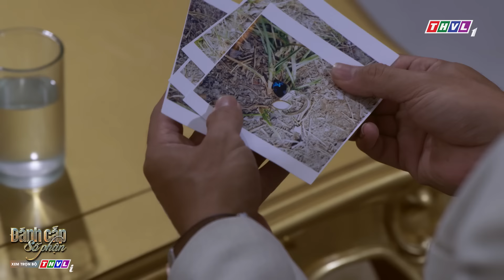Chiếc nhẫn cầu hôn của Đăng được tìm thấy tại... hiện trường vụ án | ĐÁNH CẮP SỐ PHẬN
CHIẾC NHẪN CẦU HÔN CỦA ĐĂNG ĐƯỢC TÌM THẤY TẠI... HIỆN TRƯỜNG VỤ ÁN
► Xem lại độc quyền FULL tập "ĐÁNH CẮP SỐ PHẬN" trên THVLi
Lợi dụng vụ tai nạn ngoài ý muốn để đánh cắp thân phận của người chị, cô gái ấy cứ ngỡ cuộc đời mình sang trang mà nào hay bán lương tâm cho quỷ dữ, thứ nhận về chưa bao giờ là kết cục tốt đẹp, bởi lẽ bản chất là điều khó che giấu nhất của một con người.
“Đánh cắp số phận” đánh dấu sự trở lại của “nàng thơ Mắt biếc” Trúc Anh sau hai năm vắng bóng màn ảnh. Thể hiện hai nhân vật với tính cách đối lập nhau trên cùng một gương mặt là một thử thách không nhỏ. Song Trúc Anh và Nhật Hạ đã có màn hóa thân ấn tượng xuyên suốt hai giai đoạn: trước và sau khi hoán đổi thân phận. Một Minh Anh lương thiện hay một Mỹ Anh đầy chiêu trò, thủ đoạn đằng sau chiếc mặt nạ thiên thần đều được hai diễn viên lột tả thuyết phục.
Bên cạnh Trúc Anh, Nhật Hạ, phim còn có sự góp mặt của: Nguyễn Quốc Trường Thịnh, Anh Tài, NSƯT Tuyết Thu, Mai Sơn Lâm, Khánh Huyền…
“Đánh cắp số phận” - một xuất phẩm tâm lý xã hội đặc sắc không thể bỏ lỡ, 20 giờ từ thứ hai đến thứ bảy trên THVL1, bắt đầu từ 20/11/2023. Mời quý khán giả đón xem!